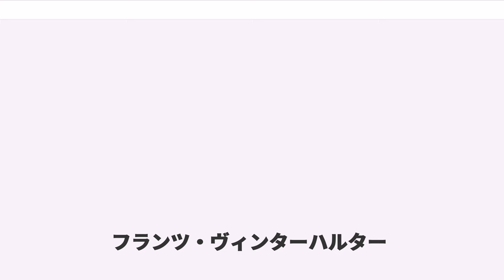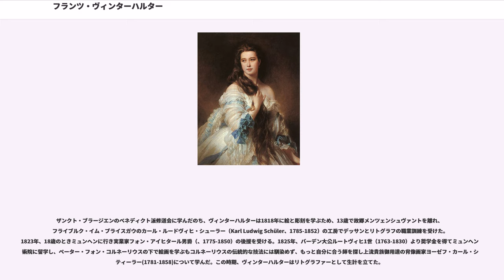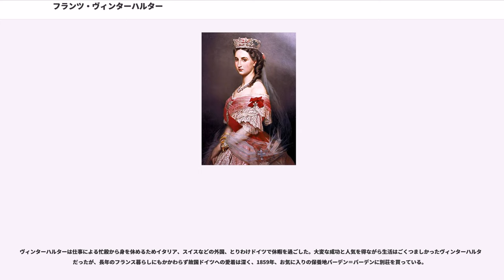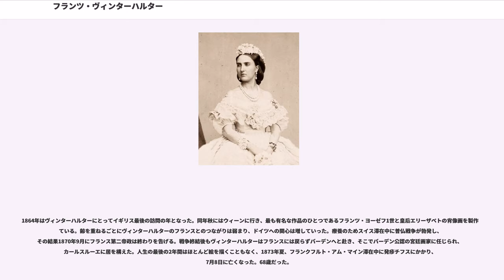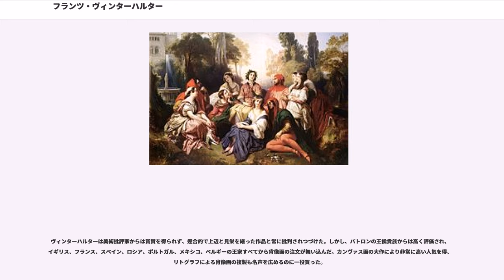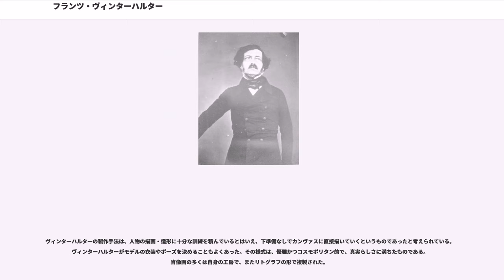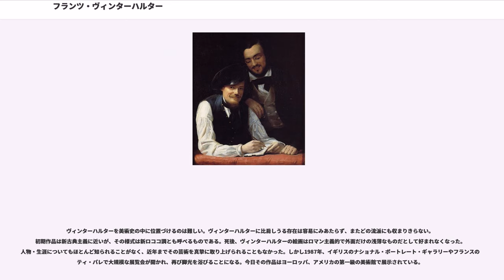フランツ・ヴィンターハルター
フランツ・クサーヴァー・ヴィンターハルター（Franz Xaver Winterhalter，1805年4月20日 - 1873年7月8日）は、ドイツの画家・版画家。19世紀中葉の王侯貴族の肖像画で知られ、派手やかな宮廷肖像画の代表的存在である。『侍女に囲まれたウジェニー皇后』（1855）、オーストリアのエリーザベト皇后肖像画（1865）などが有名。

パリを拠点にヨーロッパ中の貴族の肖像画を描いた。ヴィクトリア女王のお気に入りの画家であった。他にナポレオン・ボナパルト、フランス国王ルイ・フィリップなどの肖像画も手がけた。
フランツ・クサーヴァー・ヴィンターハルターは、1805年4月20日にバーデン大公国、シュヴァルツヴァルトにあるメンツェンシュヴァント（Menzenschwand、現在のザンクト・ブラージエンの一部）という小さな村で、フィーデル・ヴィンターハルター（Fidel Winterhalter、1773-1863）の第6子として生まれた。フィーデルは村の農家兼松脂職人で、その妻エーファ・マイヤー（Eva Meyer、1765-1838）は旧家の出であった。父親は代々の農民で、ヴィンターハルターはこの父親から強い影響を受けた。8人兄弟のうち生き残ったのは4人だったが、生涯を通じてヴィンターハルターは家族、特に同じく画家であった弟のヘルマン・フィーデル・ヴィンターハルター（Hermann Winterhalter、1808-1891）と非常に良好な関係を保った。

ザンクト・ブラージエンのベネディクト派修道会に学んだのち、ヴィンターハルターは1818年に絵と彫刻を学ぶため、13歳で故郷メンツェンシュヴァントを離れ、フライブルク・イム・ブライスガウのカール・ルードヴィヒ・シューラー（Karl Ludwig Schüler、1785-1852）の工房でデッサンとリトグラフの職業訓練を受けた。1823年、18歳のときミュンヘンに行き実業家フォン・アイヒタール男爵（、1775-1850）の後援を受ける。1825年、バーデン大公ルートヴィヒ1世（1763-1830）より奨学金を得てミュンヘン美術院に留学し、ペーター・フォン・コルネーリウスの下で絵画を学ぶもコルネーリウスの伝統的な技法には馴染めず、もっと自分に合う師を探し上流貴族御用達の肖像画家ヨーゼフ・カール・シュティーラー(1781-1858)について学んだ。この時期、ヴィンターハルターはリトグラファーとして生計を立てた。

1828年、ヴィンターハルターはカールスルーエのバーデン大公レオポルト1世の妃ゾフィーの絵の師範になり、社交界に入った。レオポルト大公の支援により1832年から1834年までイタリアに旅行し、活躍の場を南ドイツの外に広げることになる。ヴィンターハルターはローマでルイ＝レオポール・ロベール（Louis-Leopold Robert）の様式によるロマン主義的な風俗画を製作し、フランス学士院長オラース・ヴェルネ（）の知遇を得た。カールスルーエに戻ると、レオポルト大公夫妻の肖像画を描き、大公の宮廷画家となった。

しかしヴィンターハルターはバーデンを離れ、イタリアで描いた風俗画『甘やかな安逸（Il dolce Farniente）』が1836年のサロンで注目されていたフランスへと移った。翌年製作の『デカメロン（Il Decameron）』も賞賛された。どちらもラファエロ様式の保守的な作品である。1838年、公女と並んで座るヴァーグラム公（）の肖像画をサロンに出品した。 また同年、ベルギー王妃ルイーズ＝マリーとその息子ブラバント公の肖像を描き、またたく間に肖像画家としての地位を確固たるものとした。おそらくこの絵を通じてヴィンターハルターの名は、ベルギー王妃の母でもあるフランス王妃マリー・アメリー・ド・ブルボンの知るところとなったと考えられる。

パリでヴィンターハルターはたちまち人気者になった。フランス国王ルイ・フィリップの宮廷画家に任命され、国王はヴィンターハルターに一族の肖像画を依頼、ヴィンターハルターは30点以上の作品を制作することになった。
この成功によりヴィンターハルターは、モデルによく似せながら実物以上に絵を引き立て、公式の装束に当世風の流行で華を添えることの巧みな王侯貴族専門の肖像画家として好評を得た。
しかし美術界でのヴィンターハルターの評判は芳しくなく、1836...